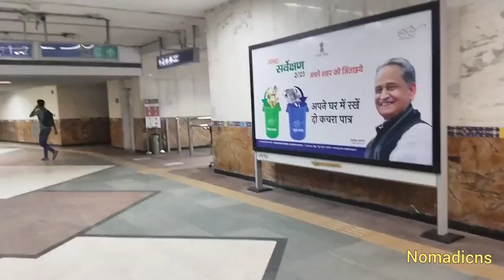जयपुर मेट्रो में पहली बार बैठे || जयपुर शहर के नजारे देखें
jaipur vlogs
jaipur vlogs r15
jaipur vlog 2.3
jaipur vlogs golgappa girl
jaipur vlog ajay
jaipur vlog latest
jaipur vlog elvish yadav
jaipur vlog foreigner
jaipur vlog malayalam
jaipur vlog tamil
jaipur vlog brown daughter
jaipur vlog king
jaipur vlog gopali
jaipur vlog samreen ali
jaipur metro vlog
jaipur metro travel
jaipur metro journey
jaipur metro ride
jaipur metro full journey